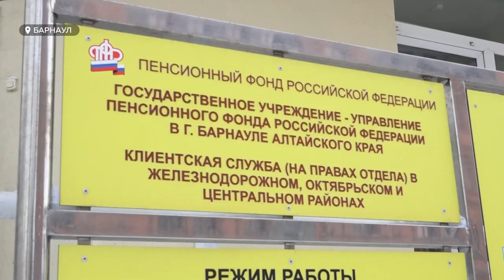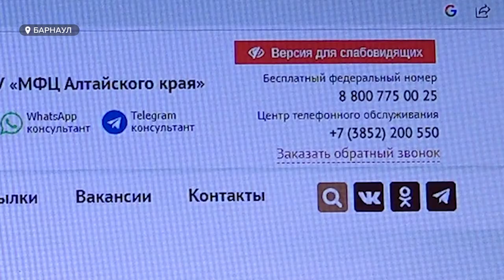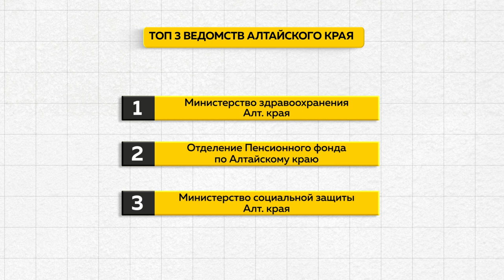Народный анти-рейтинг самых открытых и закрытых министерств уходящего года по мнению жителей края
Иногда для того, чтобы получить необходимую справку или добиться консультации специалиста нужно пройти через множество инстанций и звонков. Приходится стучаться в различные ведомства, но и двери. В какое ведомство труднее всего пробиться, чтобы получить нужный документ, консультацию или помощь сотрудника? Мы составили анти-народный рейтинг самых открытых и закрытых министерств уходящего года по мнению жителей нашего края. Кто же возглавил этот топ лист?